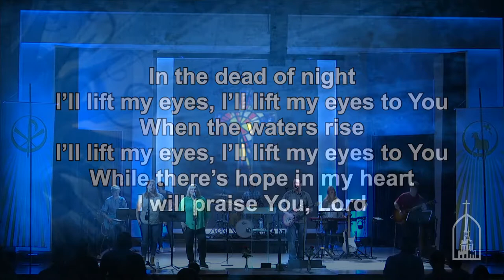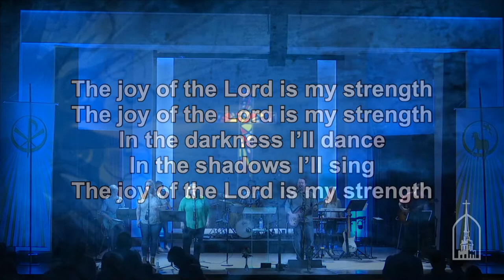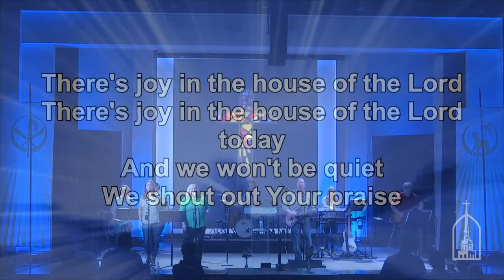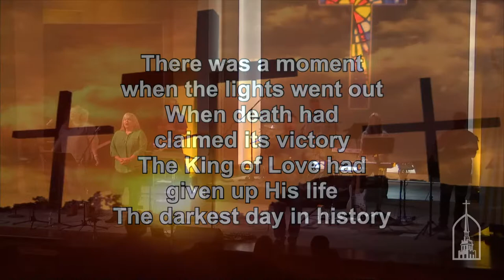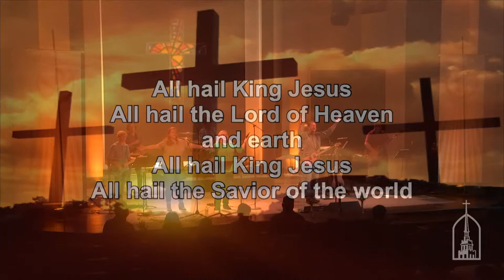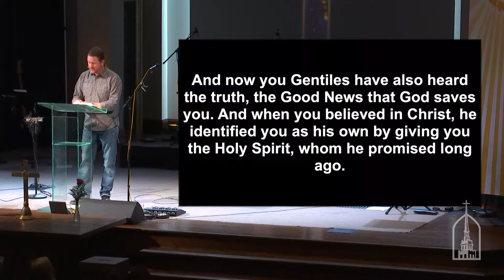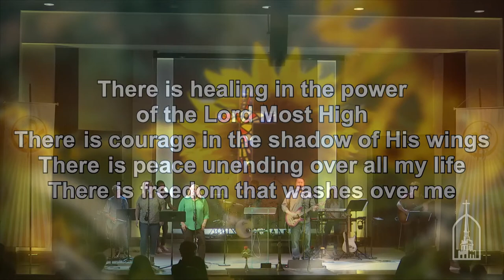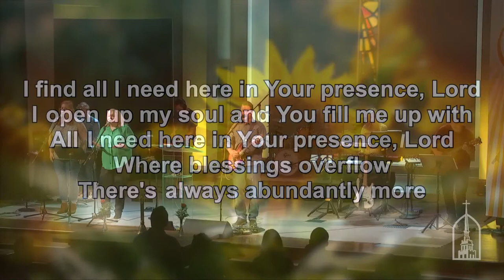11:00 Contemporary Service 4/18/2021